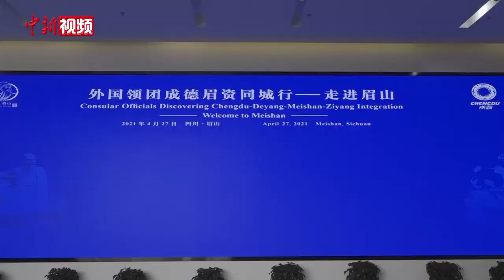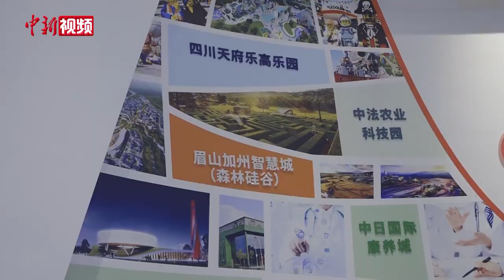15家驻成都重庆领事官员走进眉山 探寻合作机会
参观乐高乐园展示中心、体验非遗文化、到访中法农业科技园……4月27日下午，跟随由成都市人民政府外事办公室和眉山市外事办公室联合主办的“外国领团成德眉资同城行——走进眉山”专场活动，以色列、巴基斯坦、奥地利、新加坡等15家驻蓉、驻渝领事机构的领事官员等走进四川省眉山市，了解当地发展规划和成效，探寻合作机会。